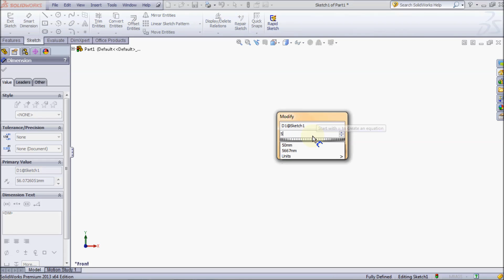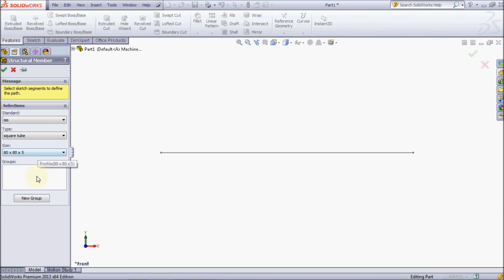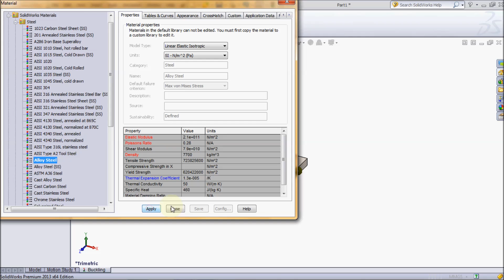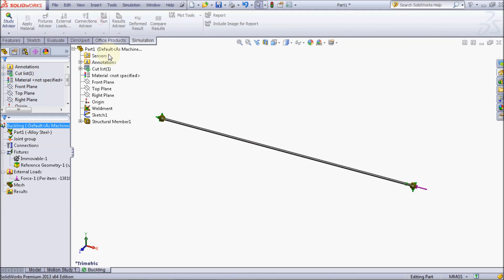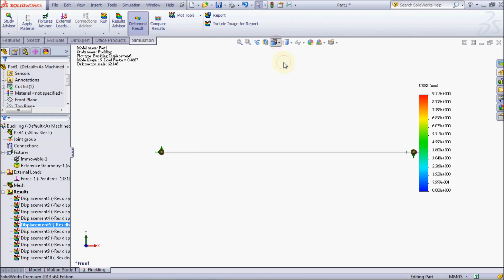Section 14.1 Buckling of a Truss Member